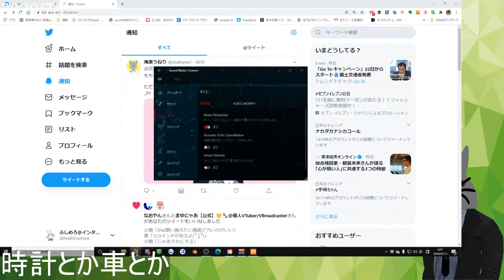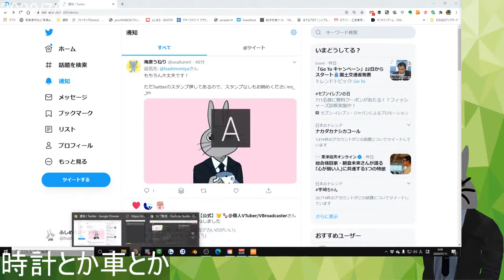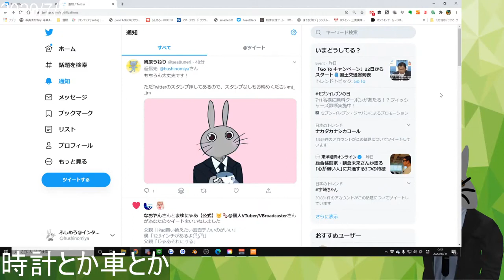でんぱ組 incで好きな２曲